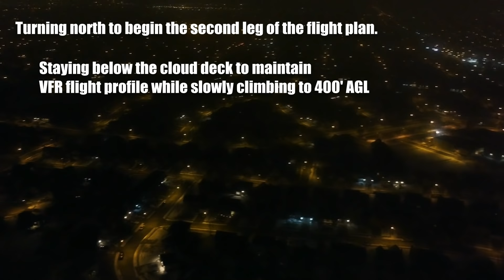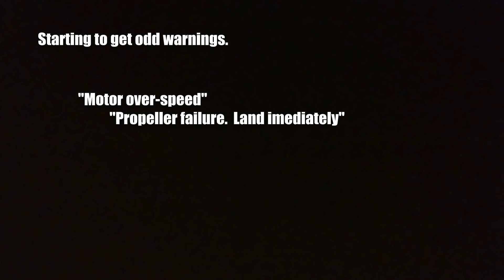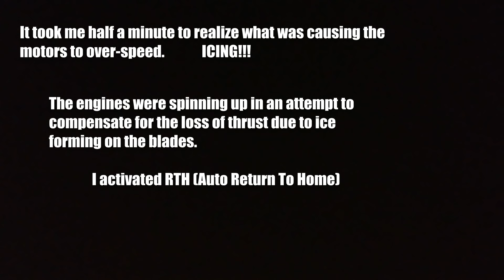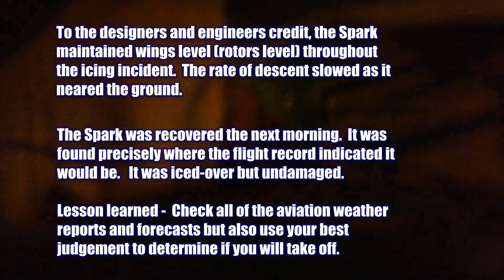Drone Crashes due to moderate icing conditions!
[Make sure you view the photos at the end of the video]
So you want to fly in the winter?   Can drones be affected by icing conditions the same way planes are?  Yes!  Icing can take a drone down in a matter of minutes.
This video includes a detailed narration of an unfortunate event where a Visual flight rules (VFR) flight inadvertently entered into instrument meteorological conditions (IMC) due to rapidly deteriorating conditions.